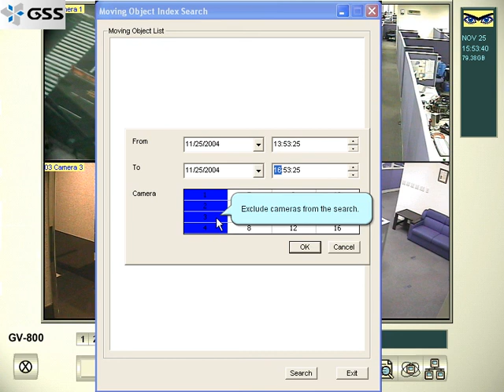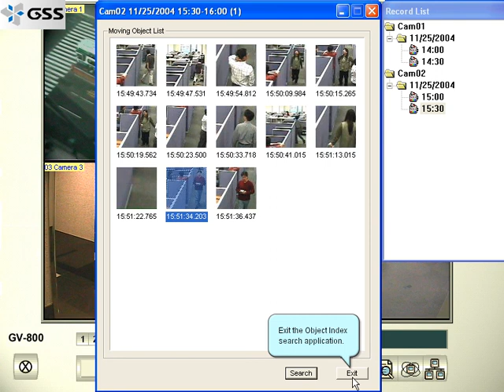Geovision Object Index Search